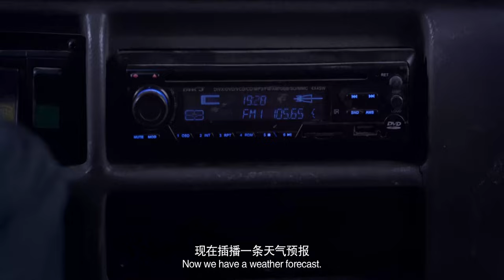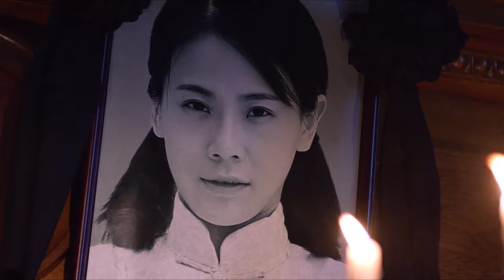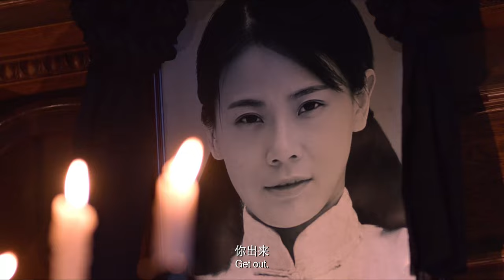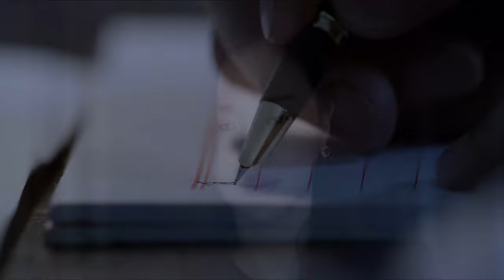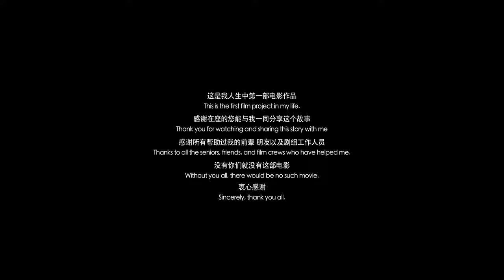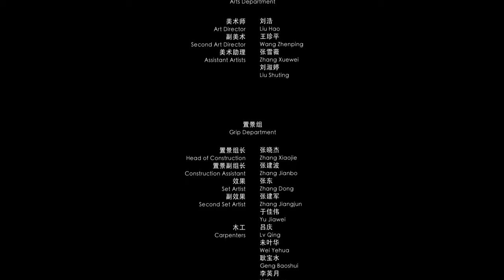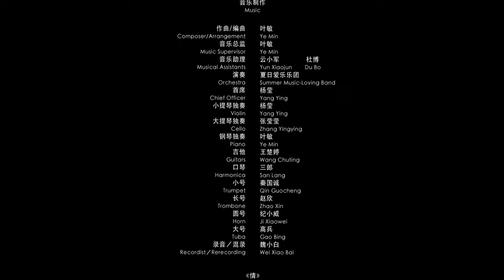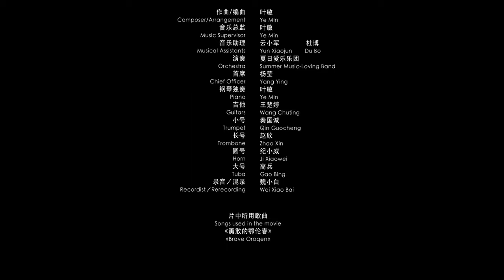【山楂树の恋】七十年代的的少女初尝禁果，竟带来无法预料的灾难……｜HD Movie｜1080P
we owns the exclusive copyright of all the contents published on the channel.